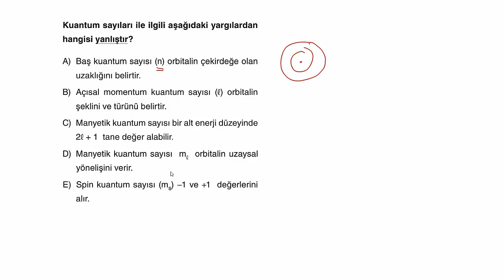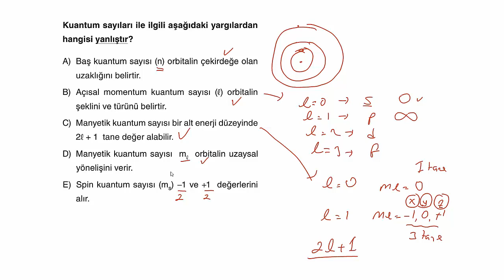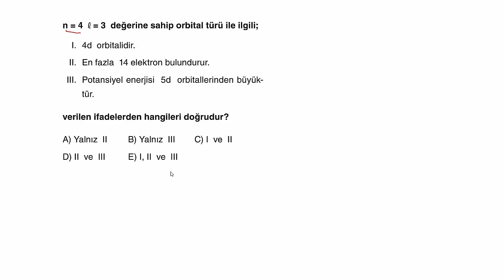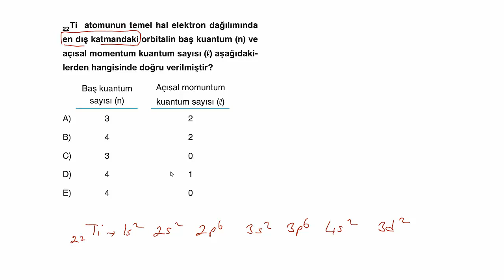AYDIN YAYINLARI 11.SINIF KİMYA SORU BANKASI 1.ÜNİTE ATOMUN YAPISI TEST-2